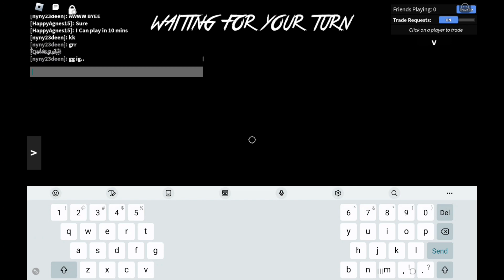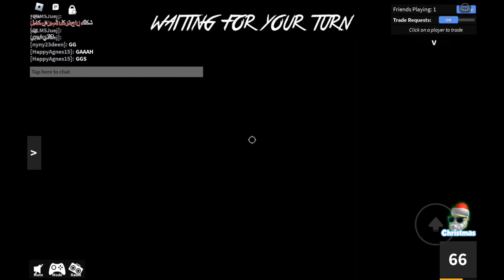Playing mm2 till I rage 🤪💀😭